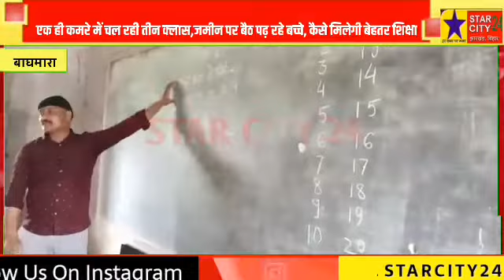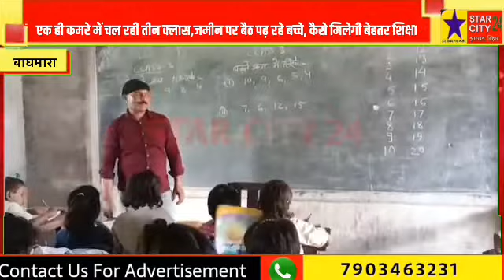Baghmara:एक ही कमरे में चल रही तीन क्लास,जमीन पर बैठ पढ़ रहे बच्चे, कैसे मिलेगी बेहतर शिक्षा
एक ही कमरे में चल रही तीन क्लास,जमीन पर बैठ पढ़ रहे बच्चे, कैसे मिलेगी बेहतर शिक्षा